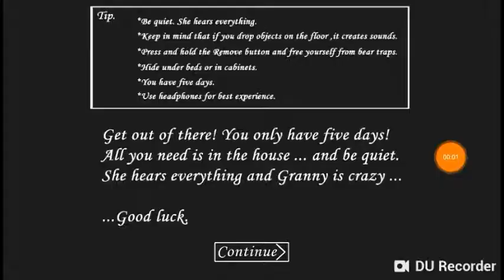Strolowałem granny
Jutro film o 19.00.